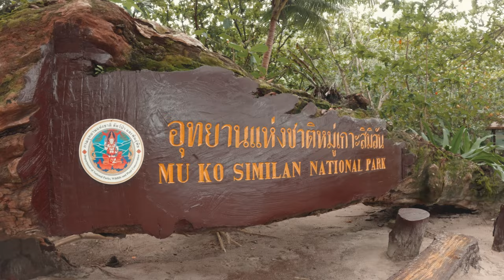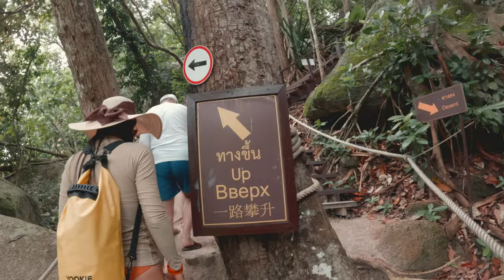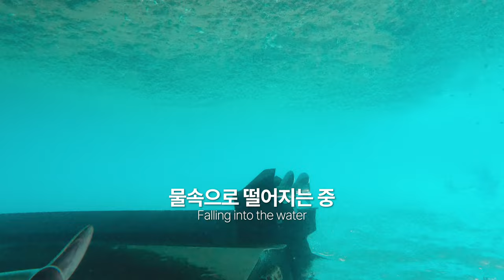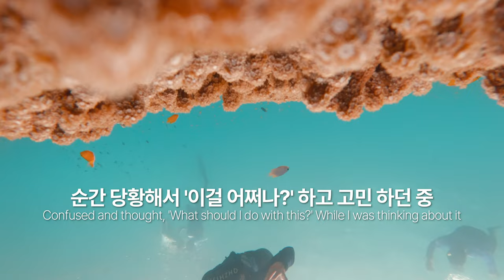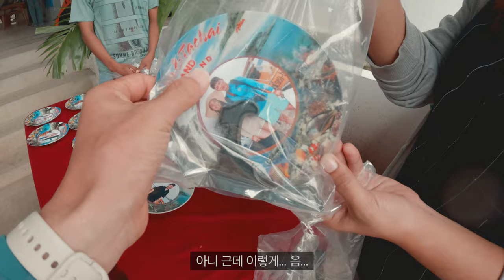태국 황실의 별장 섬, 시밀란 섬 투어를 다녀왔습니다 EP9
태국 왕실의 별장으로 잘 알려진 시밀란 섬 투어를 다녀왔습니다.

생각보다 훨씬 아름다웠던 에메랄드 물빛이 너무 인상적 이었습니다.

또한 섬에 존재하는 커다란 바위는 웅장함 까지 뽐내고 있었는데요, 그 곳에서는 누가 찍어도 평생 토록 기억될 멋진 사진을 얻을 수 있는 곳 이었습니다.

비가 와서 많이 아쉬웠던 투어인 것이 틀림없는 사실 이었지만 함께 투어에 나섰던 수많은 사람들과 행복한 시간을 보냈다는 점에서 매우 만족 스러웠습니다.

Camera Gear
Canon Eos R5
Canon Eos 5D mark2
Canon RF 15-35 F2.8 L
Canon EF 24-70 F2.8 L
Canon EF 85mm F1.2 L
GoPro Max

Sound Gear
Zoom F6
Rode Link LAV Mic